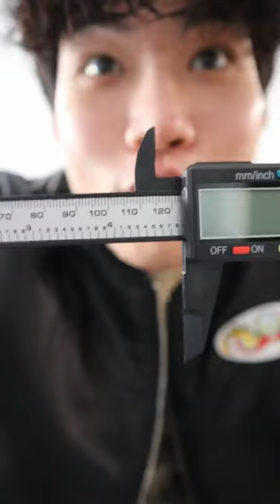Bro thinks he’s choso 😂 also clean haircut